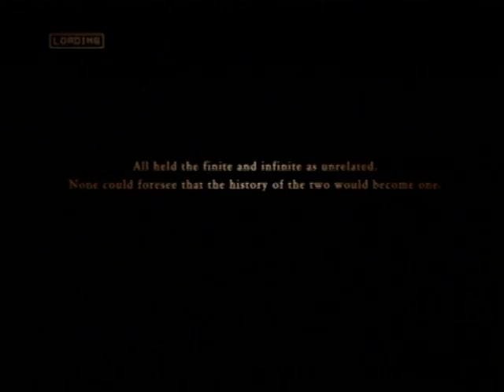Ace Combat Zero: The Belkan War | Mission 15 - The Talon Of Ruin | Mercenary | Su-32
Mission 15 - The Talon Of Ruin
Style: Mercenary
Aircraft: Su-32 Strike Flanker